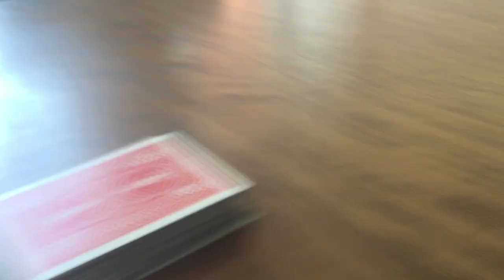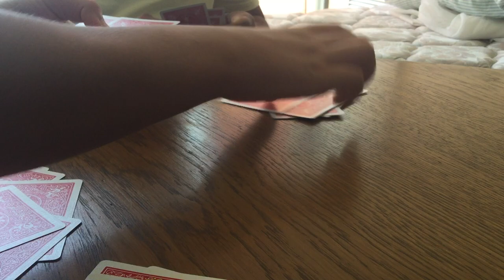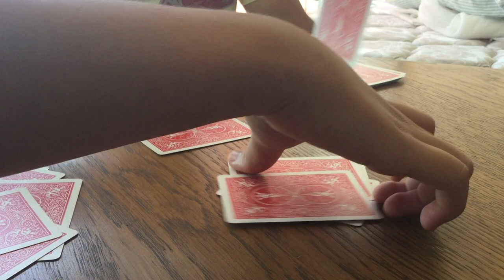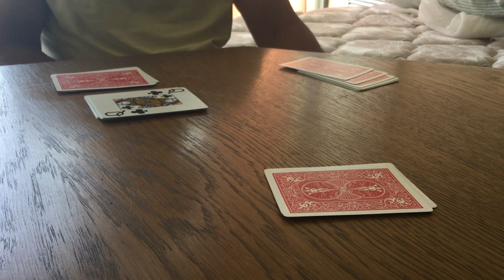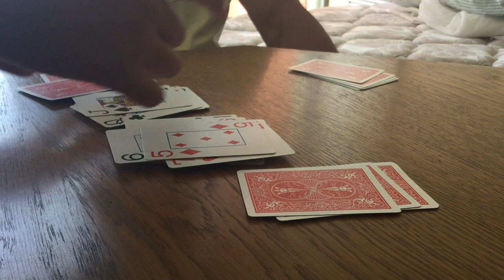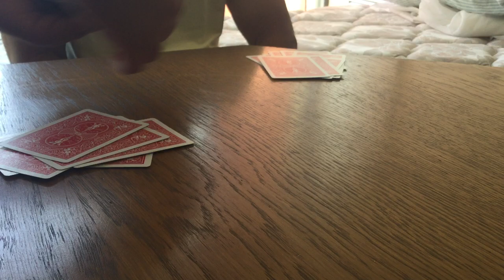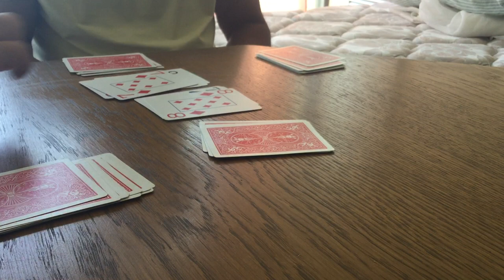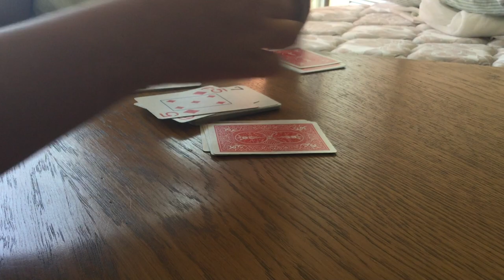Playing speed with my uncle